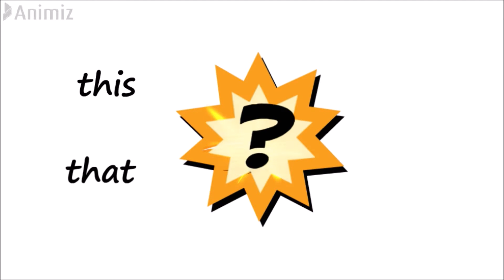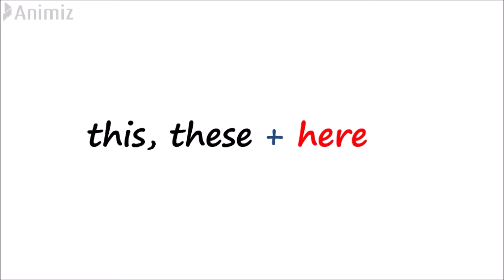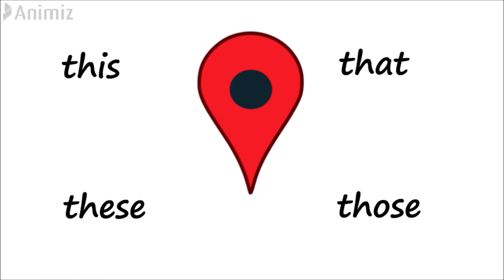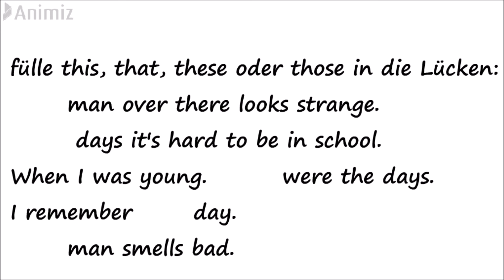this that these those - verblüffend einfach in 3 Minuten erklärt - Demonstrativpronomen Englisch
In drei Minuten erfährst du alles, was du über den Gebrauch von Demonstrativpronomen (this, that, these, those) wissen musst.

0:00 - Intro
0:39 - Klärung Begriff Demonstrativpronomen
0:51 - this, these
1:37 - that, those
1:50 - Daumenregel that, those
2:06 - zeitlich Kontext this, that, these, those
3:32 - Übungen
3:38 - Outro